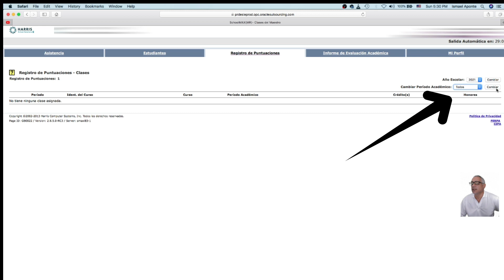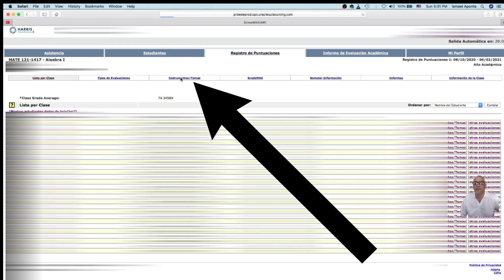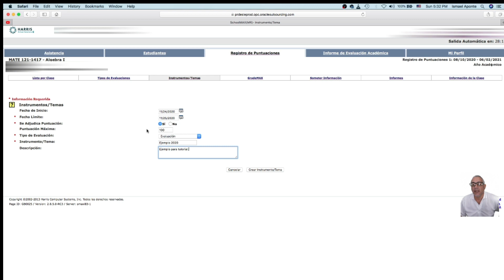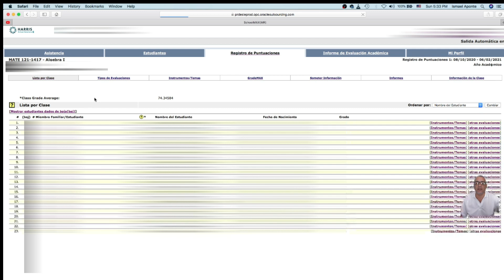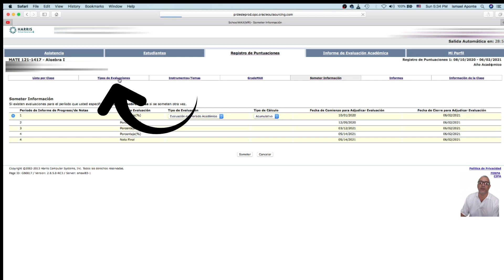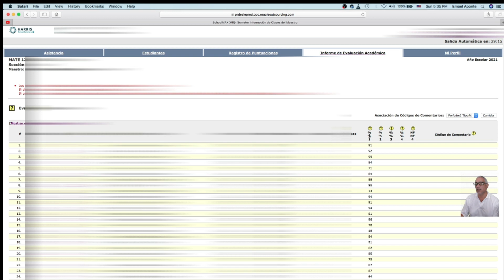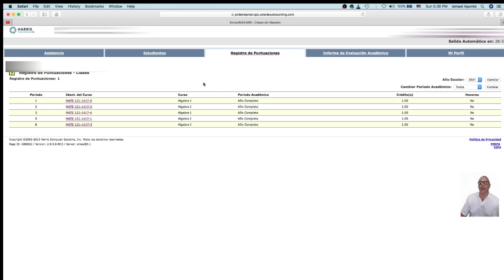Entrar Puntuaciones en el SIE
Maestros. Cómo entrar puntuaciones y crear instrumentos en el Sistema de Información Estudiantil (SIE) del Departamento de Educación de P.R.